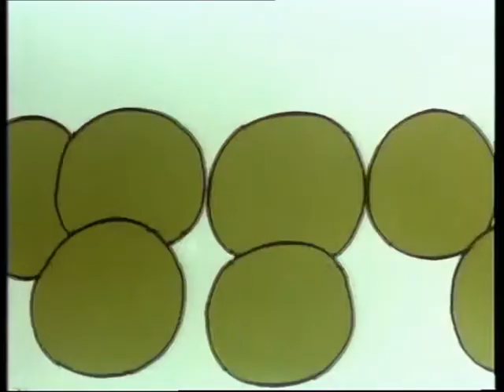The Mr. Men Show - Mr Tickle - By Back To The 80s 2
The Mr. Men Show (sometimes simply referred to as Mr. Men) is a British-American animated children's television series based on the original Mr. Men and Little Miss books created in the 1970s and 1980s by British author Roger Hargreaves and his son Adam Hargreaves. Adapted from the published source material into a television variety program, The Mr. Men Show features comedy sketches (primarily), pantomimes, dance numbers and music videos. The TV series was directed by Mark Risley and written and produced by Kate Boutilier and Eryk Casemiro. The music was composed by Jared Faber. The series aired on Channel 5's Milkshake! in the United Kingdom. In the United States, it aired on both Cartoon Network and Boomerang. It has gained a cult following as of 2009.
Based on the classic children's book series, Mr. Men and Little Miss, the show takes place in the fictional town of Dillydale. The show revolves around the characters from the books (though a few of the characters were made for the show) and their adventures in Dillydale. Unlike the books (which featured characters such as Mr. Tickle, Mr. Bump, Mr. Happy, Mr. Strong, Mr. Tall, Little Miss Bossy, Little Miss Sunshine, Little Miss Tiny, Little Miss Giggles, and Little Miss Chatterbox as major characters), the TV show features the more minor characters more prominently. Most of the episodes are not based on the books but are, in fact, new stories. There are also several changes to the TV show.